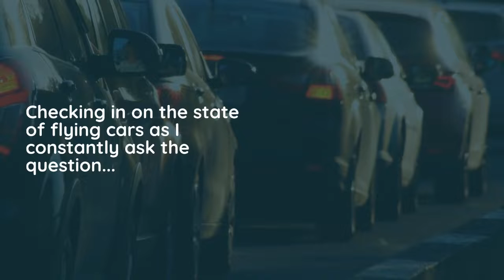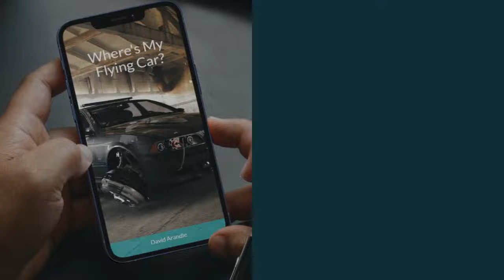Where's My Flying Car? A Brief Look at Past and Current Flying Cars - eBook by David Arandle (TET)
Where's My Flying Car? - eBook by David Arandle
Now available for Amazon Kindle

A light hearted look at the development of flying cars over the last ten years, with links to historic cars, and current flying cars in development. A collection of articles written by long time blogger, David Arandle a.k.a. The Extraordinary Tourist (TET) taken from the TET.Life Blog.